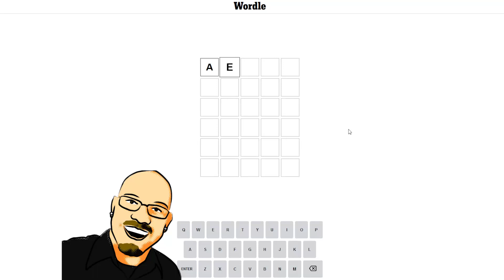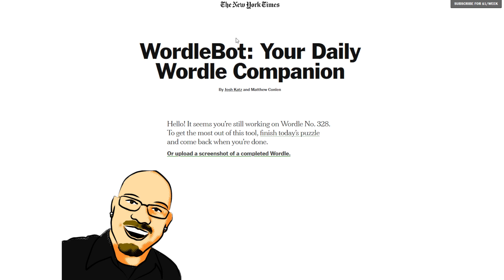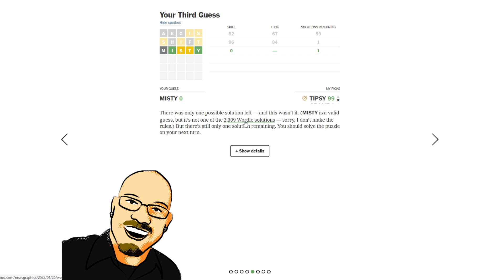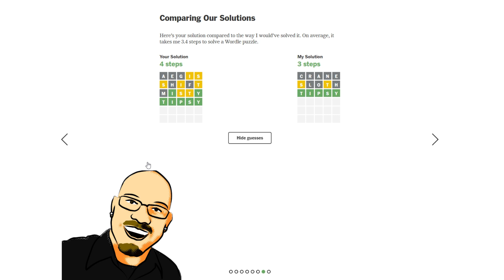Wordle May 13th, 2022 - Can you guess the word?